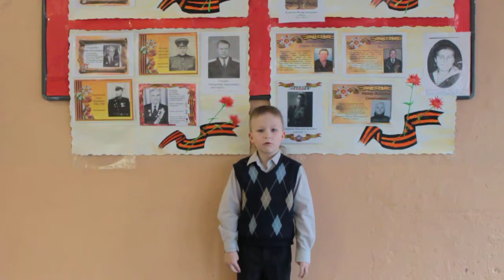Н. Радченко «Блокада»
Ученик 2 "В" класса ГБОУ СОШ № 491 Санкт-Петербурга учитель: Кондратьева Мария Владимировна